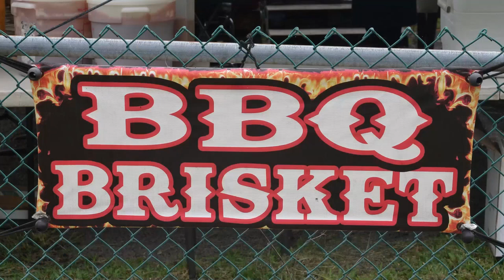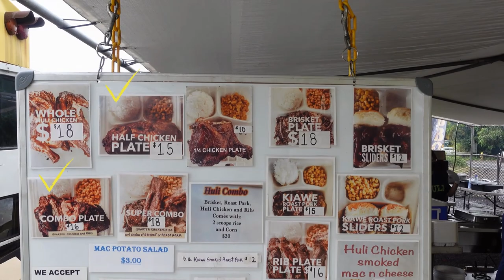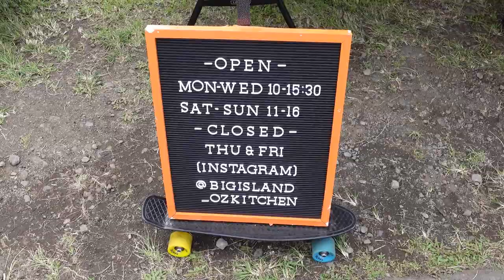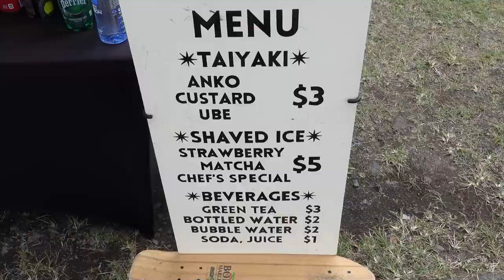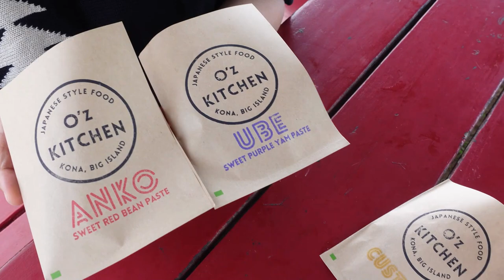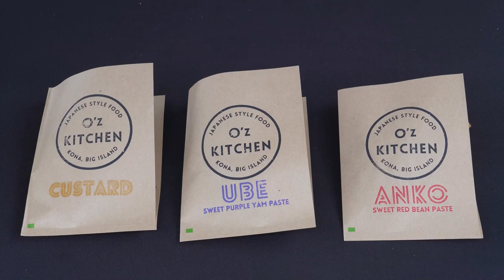하와이 브이로그 🌈 오늘은 얼굴만한 닭다리에 내일은 하와이의 붕어빵을!!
Aloha!~ 미국 하와이에 사는 신X 쉰혼부부 릴리와 마할로 입니다!~
오늘은 미국 일상 하와이 브이로그 로서 빅아일랜드 코나에서
만나는 훌리 치킨 먹방 이야기와 붕어빵 이야기를 준비했습니다.
이곳의 위치 알려드릴께요
● Randy's Huli Chicken and Ribs (매주 목. 금 만 영업)
주소: 79-7552 Hawaiʻi Belt Rd, Kealakekua, HI 96750
영업시간 오전 9시 ~ 오후 4시 이지만 훌리 치킨이 솔드아웃되면
문을 닫습니다.
붕어빵을 파는 오즈 키친도 위치는 같습니다.
붕어빵은 랜디스 훌리 치킨이 없는 매주 토. 일. 월. 화. 수 영업을 합니다.
● 여행팁 : 투스텝 비치 스노쿨링 다녀오면서 식사하면 딱!! 그리고
커피투어. 그린웰 커피팜, 코나조 커피 등과 연계해서 방문하면 좋습니다.

📌 Contact 마할로
* 마할로와 콜라보레이션을 하시고 싶으신 분들과 한국 방송국에서
   드론 영상이나 하와이 관련 영상 필요하시면 언제고 연락주세요.